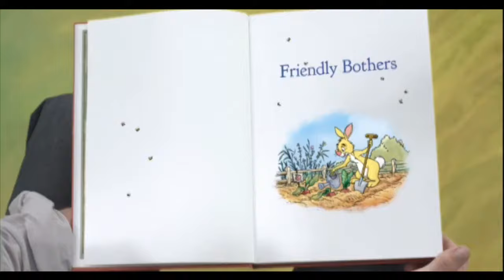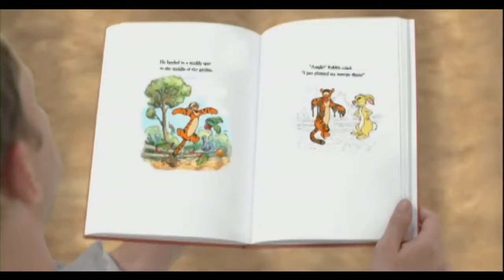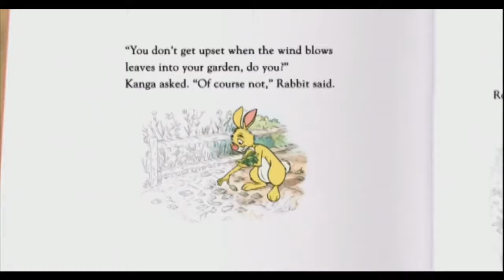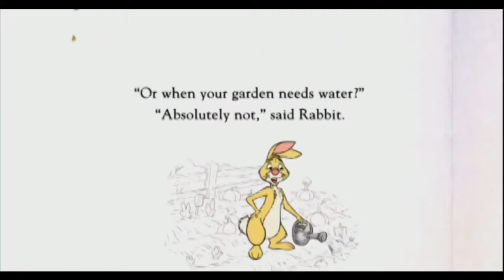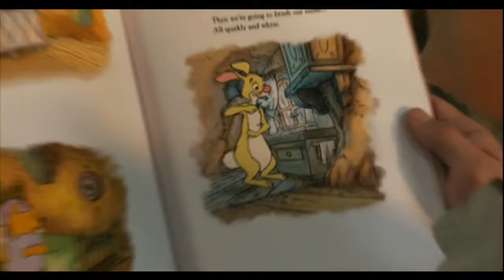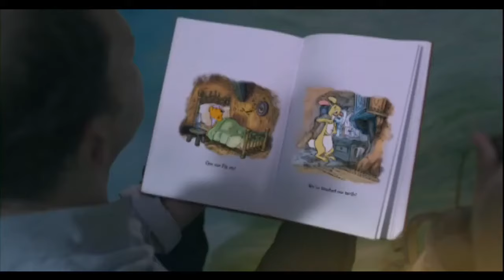Tales of Friendship with Winnie the Pooh S01E08 Friendly Brothers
S01E08 Friendly Brothers